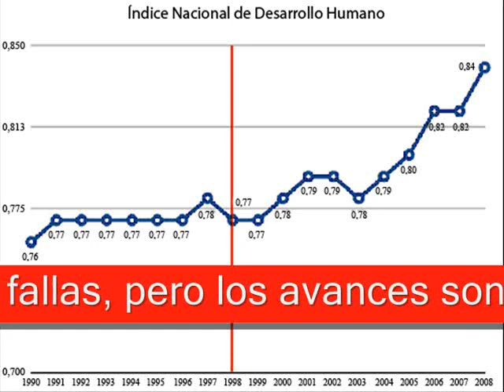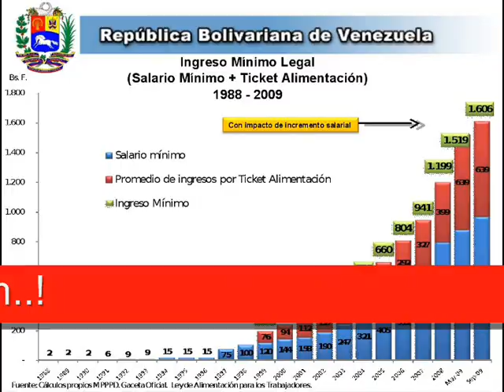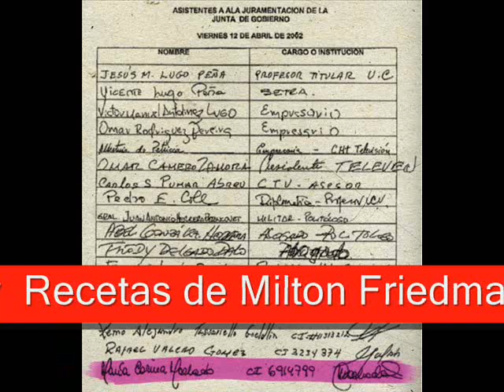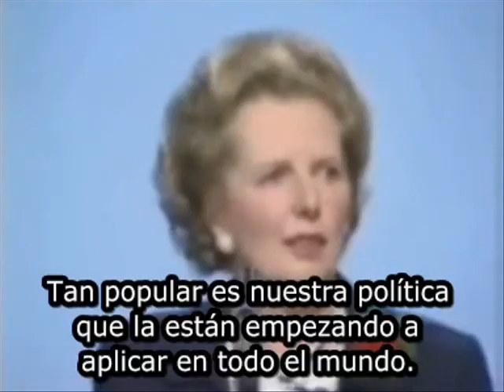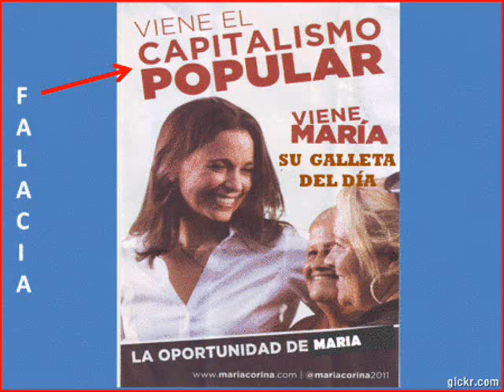Maria Corina Machado. Capitalismo Popular a lo Margaret Thatcher. No te DEJES ENGAÑAR...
¿Maria Corina, una Santa de Atoche? ¿a cuál clase social pertenece? ¿cuáles son sus intereses $$$? ¿Capitalismo Popular a lo Margaret Thatcher, Reagan y Recetas de Milton Friedman al estilo Pinochet? NO TE DEJES MANIPULAR